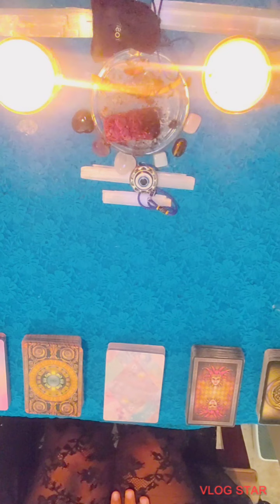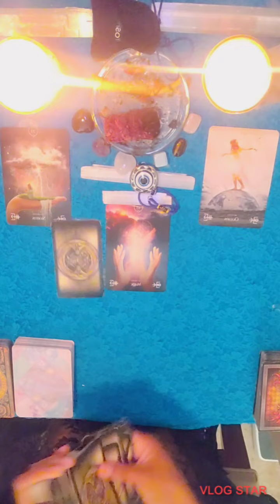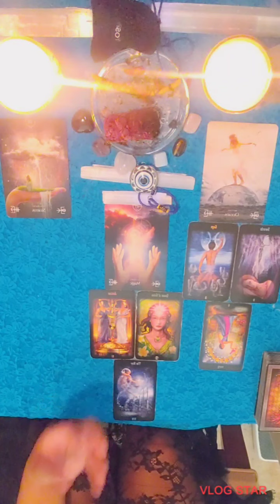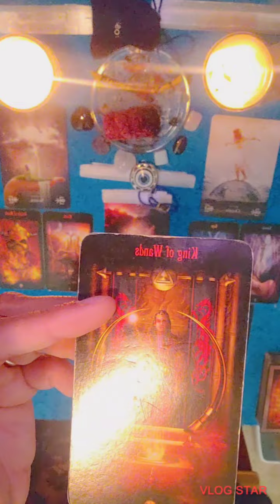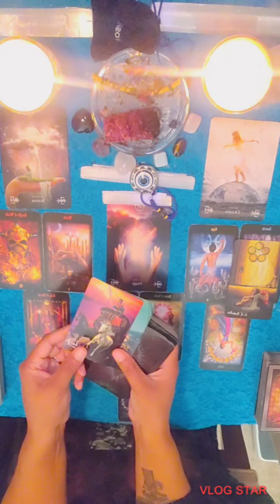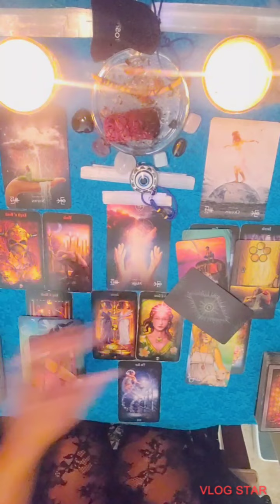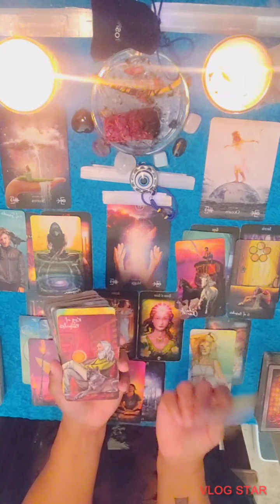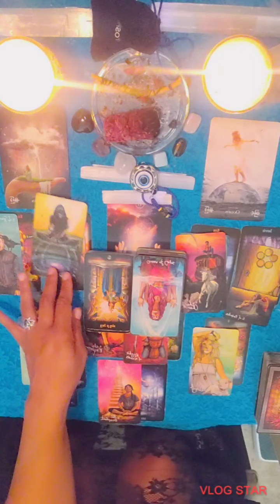❤Love is in the Air...getting back to Basics, the World 🌎 n the Twins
TIKTOK FOR WORLD EVENTS  @CALYPSOMOON1111